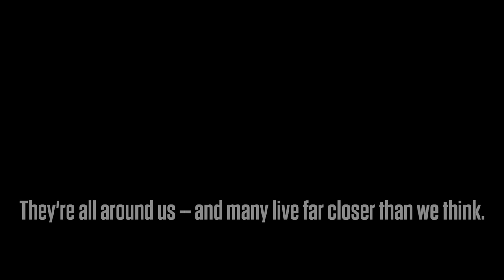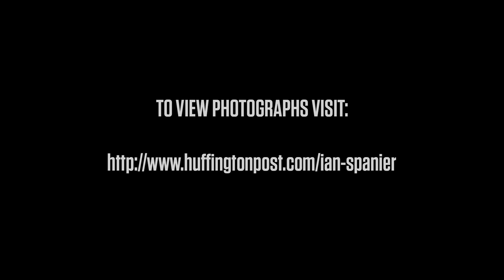RIGHT NEXT DOOR: Matthew McGorry, Actor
There's a World Record holder living three houses down your street. Next door, there’s a carpenter from HBO's The Sopranos television show living in blissful suburban obscurity. Two blocks over lives the air traffic controller who guided Capt. Chesley “Sully” Sullenberger’s airliner to a miraculous landing in the Hudson River.

Stories like these are everywhere, in every neighborhood, but do we know they’re so close? Do we really know who our neighbors are?

Right Next Door will introduce the concept that we don’t just see amazing human beings on television or read about them in the newspaper. They’re all around us, and many live far closer than we think.